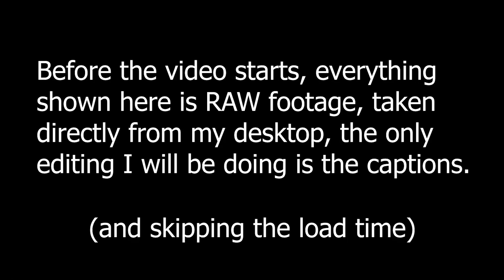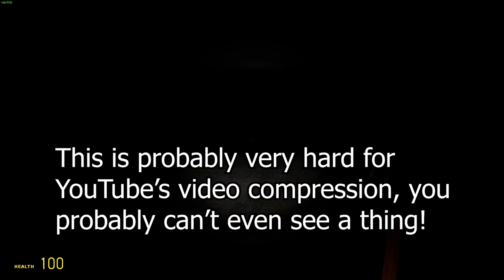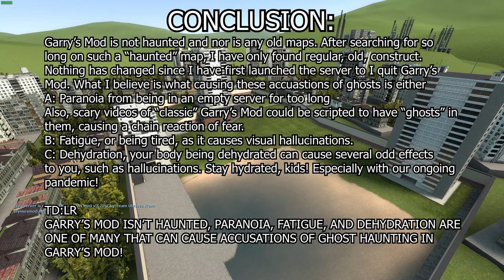Ghost hunting in gm_construct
If you're too lazy to watch the video, here's my conclusion:

TL;DR version:
GARRY’S MOD ISN’T HAUNTED, PARANOIA, FATIGUE, AND DEHYDRATION ARE
ONE OF MANY THAT CAN CAUSE ACCUSATIONS OF GHOST HAUNTING IN
 GARRY’S MOD!
Long version:
Garry’s Mod is not haunted and nor is any old maps. After searching for so
long on such a “haunted” map, I have only found regular, old, construct.
Nothing has changed since I have first launched the server to I quit Garry’s
Mod. What I believe is what causing these accuastions of ghosts is either
A: Paranoia from being in an empty server for too long
Also, scary videos of “classic” Garry’s Mod could be scripted to have “ghosts” in
them, causing a chain reaction of fear.
B: Fatigue, or being tired, as it causes visual hallucinations.
C: Dehydration, your body being dehydrated can cause several odd effects
to you, such as hallucinations. Stay hydrated, kids! Especially with our ongoing
pandemic!

Time stamps:
0:00 Intro
0:37 Investigation
10:51 Conclusion/Outro